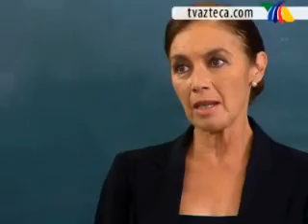Secretos del alma 16 Parte4